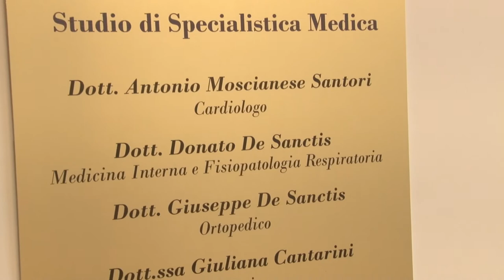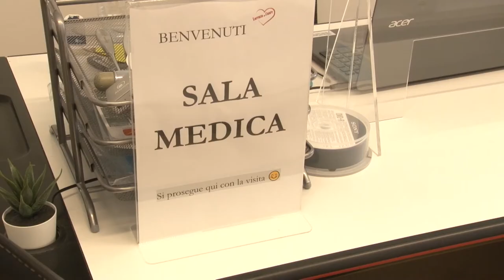Atri. L’associazione “Lorenzo nel cuore” promuove la prevenzione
Fare prevenzione per salvare più vite possibili. È l’obiettivo della Onlus “Lorenzo nel Cuore” che ad Atri realizza visite specialistiche gratuite nel ricordo dell’avvocato Lorenzo Literio